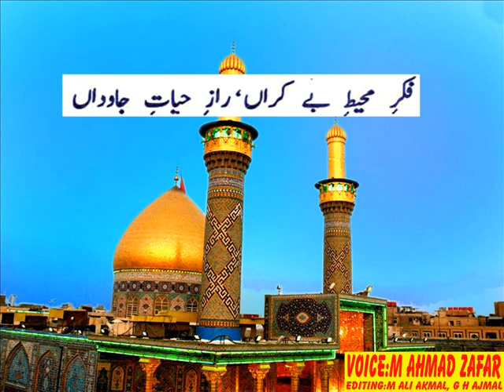saya e mustafa hussain Manqabat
Hazrat abu anees muhammad barkat ali